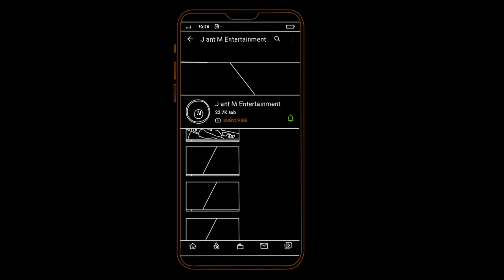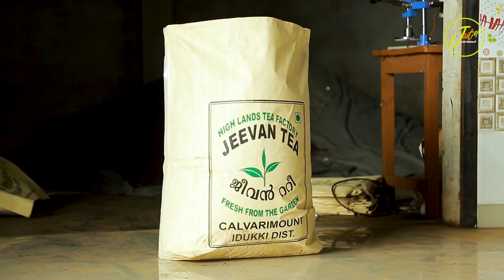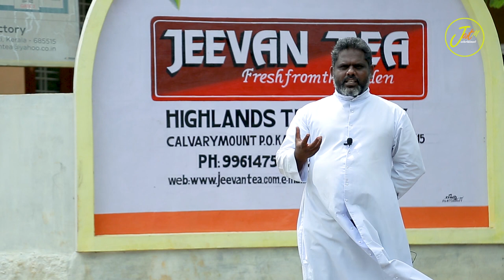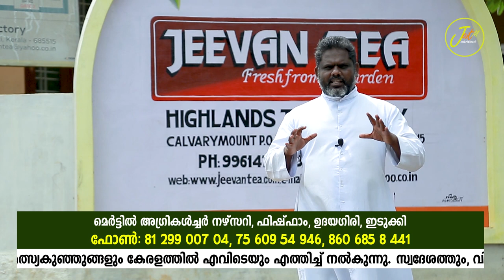തേയിലഫാക്ടറിയിൽ വളരുന്ന ഗീർപശുക്കൾ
Jeevan Tea Factory_Kalvarymount_Idukki_Mob: 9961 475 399, 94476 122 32